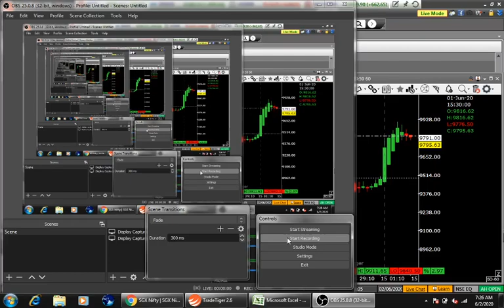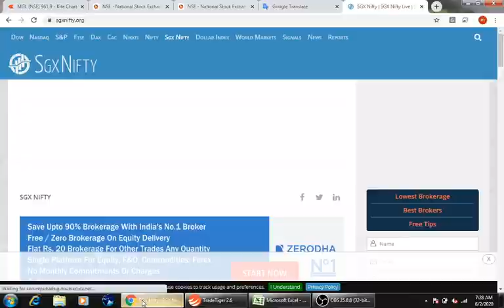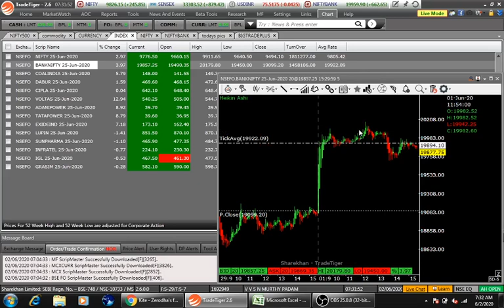ఫార్మా రంగం లో పెట్టుబడులు మంచి లాభాలు తెస్తాయి అని మార్కెట్ నిపుణుల అంచనా !...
2 nd June, 2020 NIFTY AND BANK NIFTY ANALYSIS I MOORTHY NAIDU PADAM I